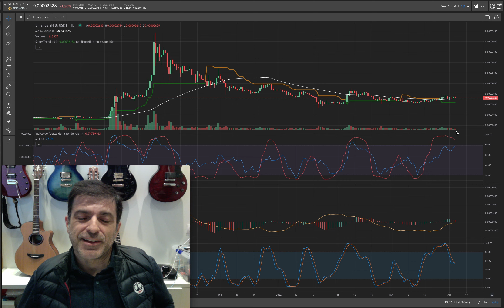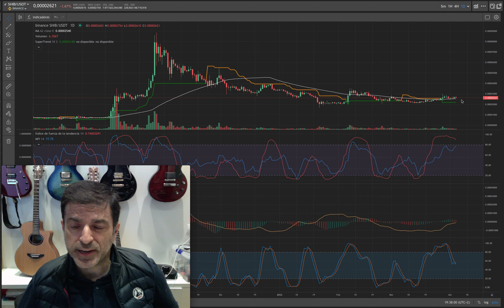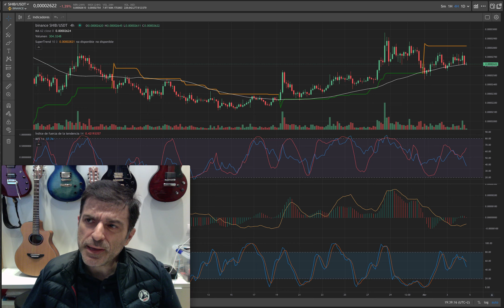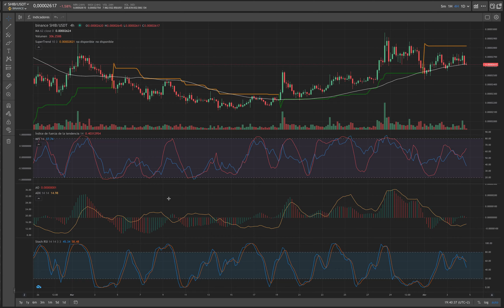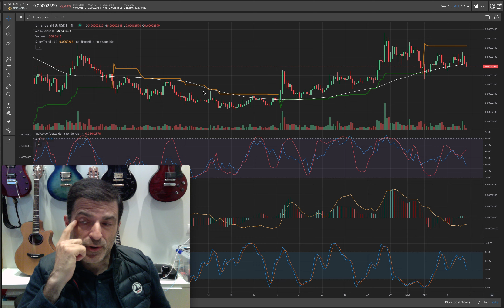Shiba Inu. Metiendo presión en las calderas. Empieza la cuenta atras? 04/04/22